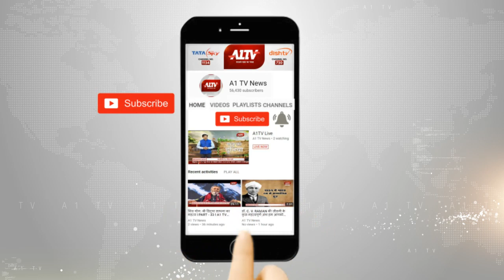कोटपुतली : आमजन के बीच प्रचार को पहुंचे राज्यवर्धन सिंह राठौड़